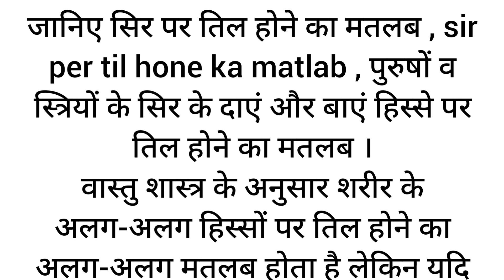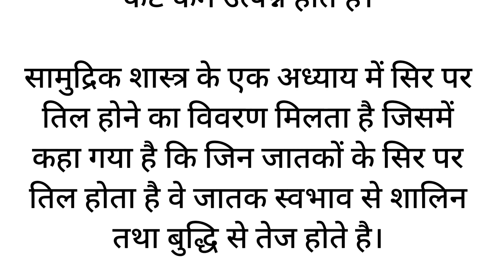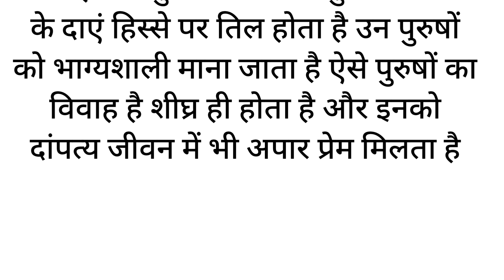सिर पर तिल होने का मतलब | Seer par Til hone ka matlab| mole on head |Jyotish tips |astrology tips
सिर पर तिल होने का मतलब
sir par तिल hone ka matlab
mole on head
सिर पर तिल का प्रभाव
सिर पर तिल होने का प्रभाव
सिर के ऊपर तिल होने का प्रभाव
sir ke upar til ka prabhav
seer ke upar til ka matlab
सिर
sir
sheer
seer
head
mole on head in hindi
sir par til ka matlab in hindi
mole on the head
vastu
वस्तुशास्त्रानुसार
वास्तुशास्त्रानुसार
वास्तु
vaastu
vastu
astrology
astrology tips
astrologi tips in hindi
ज्योतिष शास्त्र
ज्योतिष
jyotish
ज्योतिषीhardware ka business kaise kare